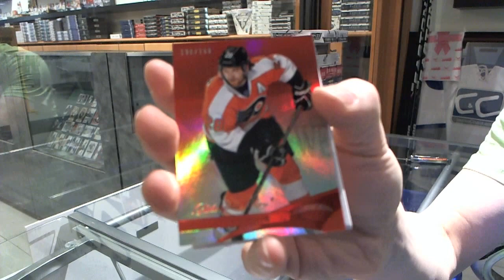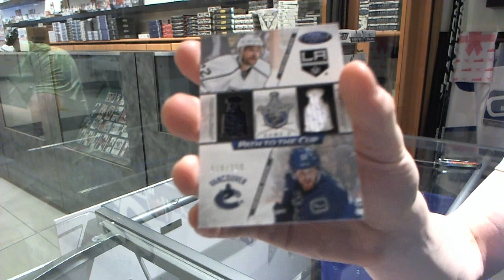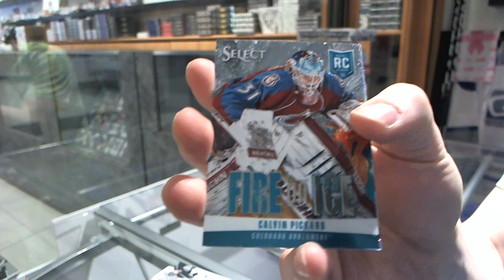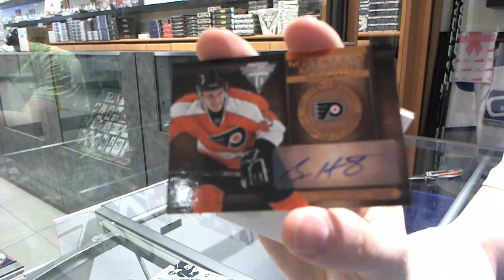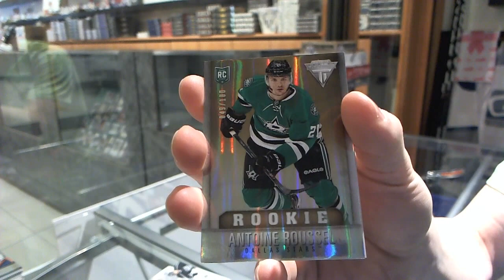13-14 Select & 12-13 Certified Hockey 2 Box Break - C&C #4389